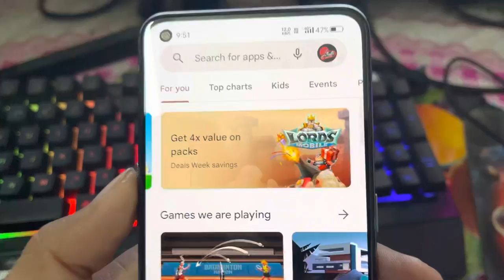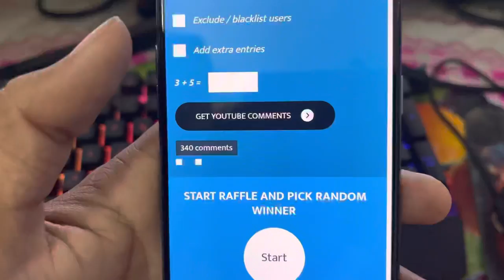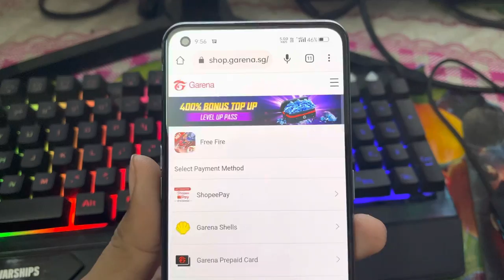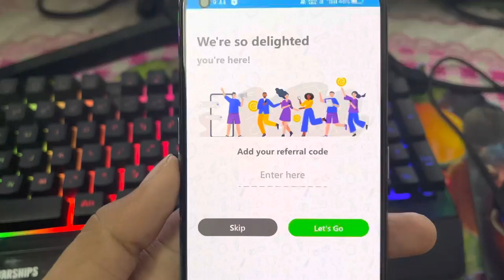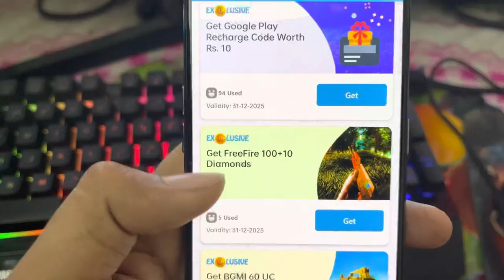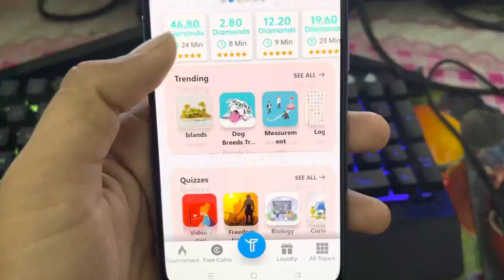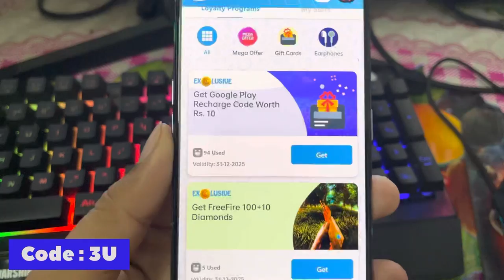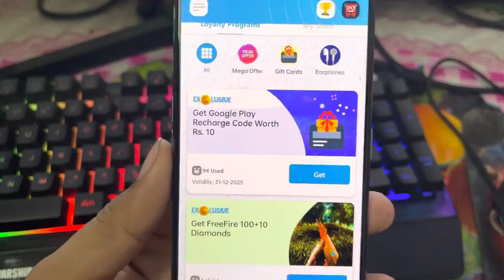😱 Biggest Redeem Code Loot | Play Store Redeem Code | Free Redeem Code App 2022 | Trivia Earn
Free Redeem Code App 2022 | Free Play Store Redeem Code | Redeem Code For Play Store | Play Store Redeem Code Free

Refer Code:- 6D0DPXG8

In this video I am going to tell about a new earning app which give you Google redeem codes for buying any game credit. If you didn't want to you lose any mistake then watch the video till end.